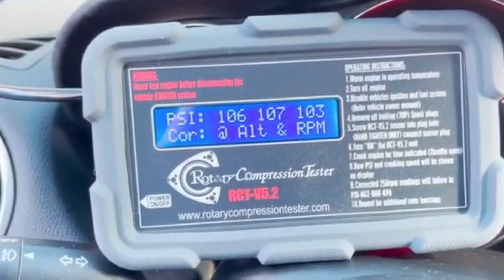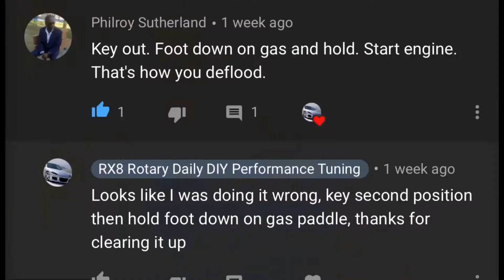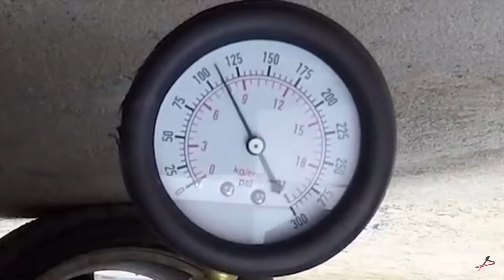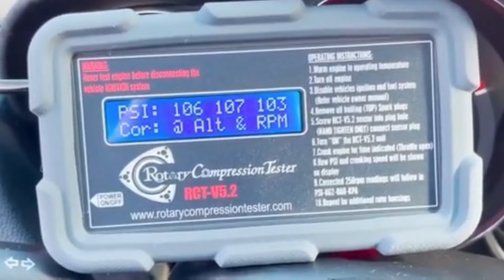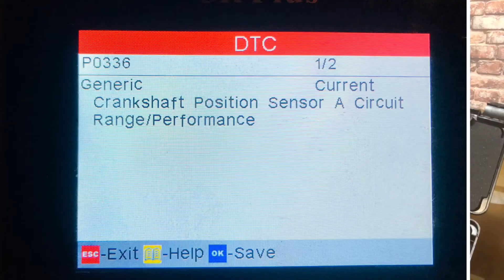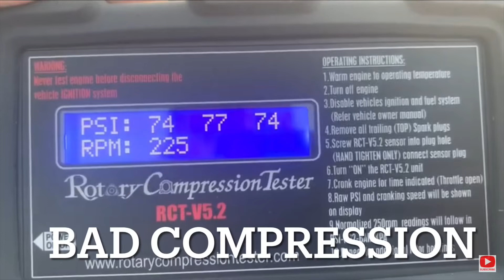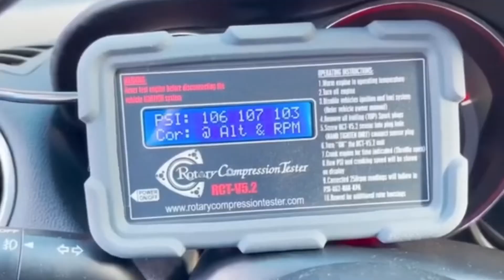Mazda RX-8 RCT-V5.2 Compression tester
Mazda RX-8 Best Compression tester

The RCTV5.2 is the only tester in the world that corrects for RPM, Barometric pressure and displays corrected results in all 4 values (PSI, BAR, KPA and KG/2 see pics)

New custom knurled Billet pressure sensors are much easier to use the 5.2 sensor requires NO tools to tighten sensor or use of adapters causing dead volume not some off the shelf pressure sensor.

RHD cable extension included for easy testing no matter what side you drive on!

The 5.2 was based off the Mazda FSM compression correction values which match the newest Mazda tester (SEE PICS)

Every 5.2 tester is built and tested by me then calibrated to within .2 bar against a brand new Mazda tester before shipping.

Anyone company/seller promising better than that is lying even a new Mazda tester can have .2 bar variance between test.

The 5.2 determines your testing elevation/barometric pressure within approx. 100 feet. then automatically adjusts your readings when normalizing to 250rpm. (See pic of FC test below- Mishawaka Indiana elevation 720')

Cranking indicator so every test is the same length.

RCTV5.2 tester package includes: Testing unit and high performance Rotary specific Billet SS sensor Protective silicone boot Tool Style hard storage case w/logo Sensor cleaning towel Extra O-rings 9v Duracell Procell Battery Rct.com decal 3ft. RHD Extension

(2) Velcro cord straps

RCTV5.2 testers come with a 1 year no hassle warranty.